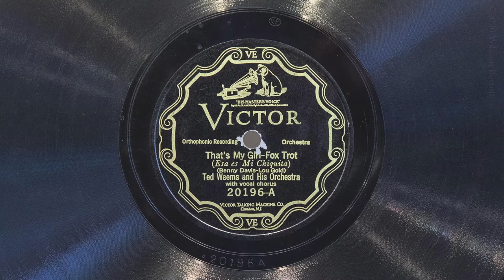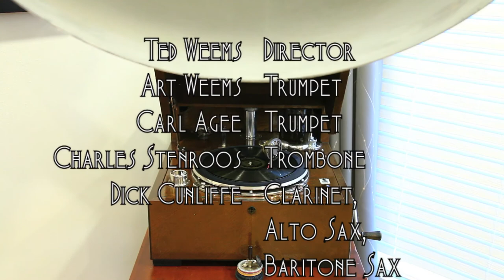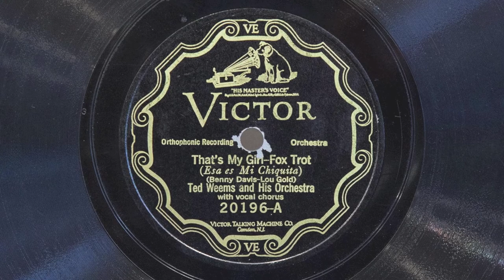That's My Girl • Ted Weems and His Orchestra (EMGCR Mark Xb Oversize Gramophone)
Ted Weems and His Orchestra (with vocal refrain by Parker Gibbs, Bill Comfort, and Dusty Rhodes) play "That's My Girl" on Victor scroll record 20196-A, played on an EMGCR Mark Xb Oversize gramophone with a Meltrope III soundbox and a Burmese Colour Needle. Recorded September 7, 1926 in Camden, New Jersey. This record shows a bit of wear, but I still enjoy it.